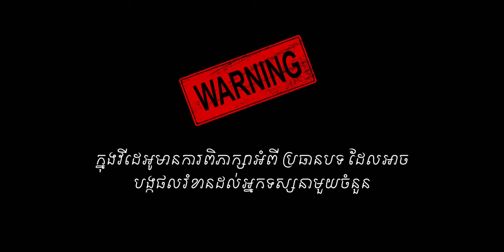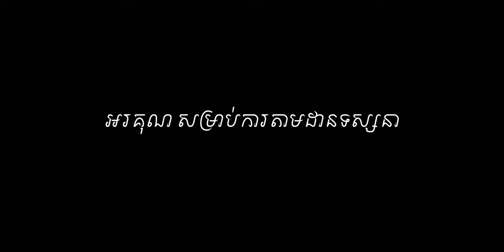Murders of Carly Ryan l True Crime-154